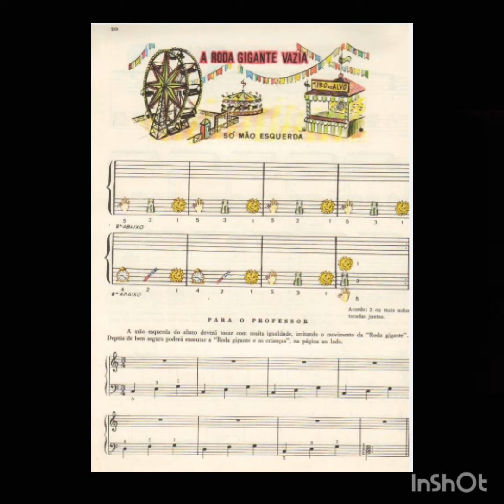A Roda Gigante Vazia - 15 - Duas Mãozinhas no Teclado